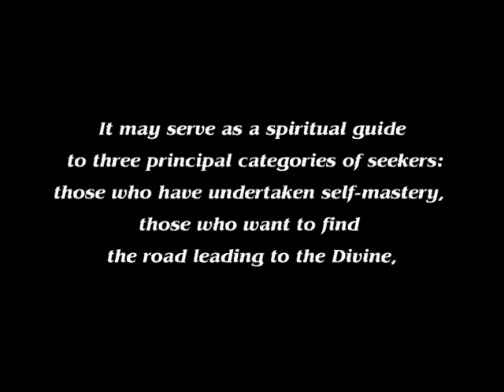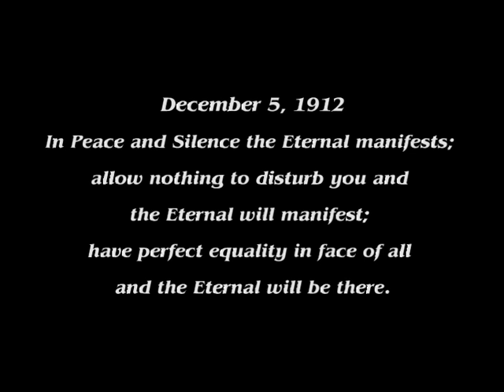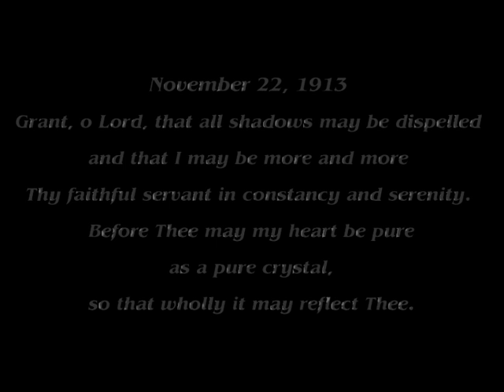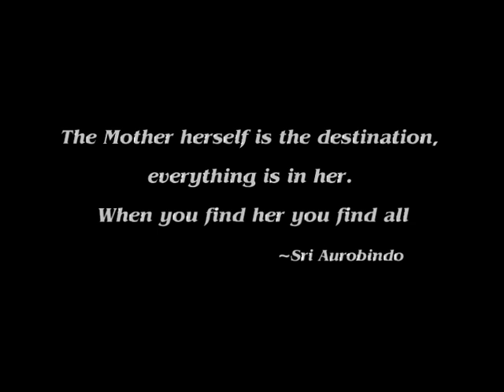MOTHER (Mira Alfassa)- PRAYERS & MEDITATIONS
The Mother was born Mirra Alfassa in Paris on 21 February 1878. A pupil at the Academie Julian, she became an accomplished artist, and also excelled as a pianist and writer. Interested in occultism, she visited Tlemcen, Algeria, in 1905 and l906 to study with the adept Max Theon and his wife. Her primary interest, however, was spiritual development. In Paris she founded a group of spiritual seekers and gave talks to various groups.

In 1914 the Mother voyaged to Pondicherry to meet Sri Aurobindo, whom she at once recognised as the one who for many years had inwardly guided her spiritual development. After a stay of eleven months she was obliged to return to France due to the outbreak of the First World War. A year later she went to Japan for a period of four years.

In April 1920 the Mother rejoined Sri Aurobindo in Pondicherry. When the Sri Aurobindo Ashram was formed in November 1926, Sri Aurobindo entrusted its full material and spiritual charge to the Mother. Under her guidance, which continued for nearly fifty years, the Ashram grew into a large, many-faceted spiritual community. In 1952 she established Sri Aurobindo International Centre of Education.

In the 1960s, it was Mother's dream to create a place where humanity could seek the Divine without having to dredge for food and shelter. Mother wanted a place where "normal people" from all over the world could live together in harmony, a place where people can seek spirituality and bring it into the world. She named this place Auroville or City of Dawn. It now has a population of more than 2,300 people.

The Mother left her body on l7 November 1973.

PRAYERS & MEDITATIONS
313 prayers and meditations, most of them written between 1912 and 1917. Selected by the Mother from her diaries, these prayers are a record of her spiritual experiences at that time.

You can find this book in pdf, free on line in